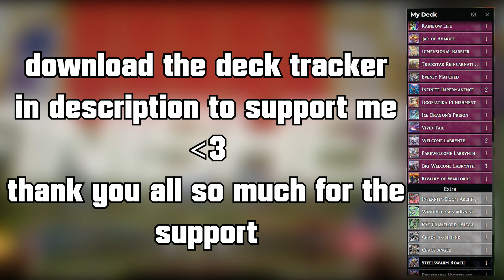When You Bully A Kashtira Player With Labrynth | Yu-Gi-Oh! Master Duel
Replay Sent By Kata
Enjoy the duel! :)